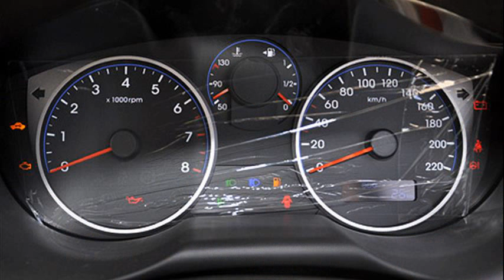hyundai i20 india